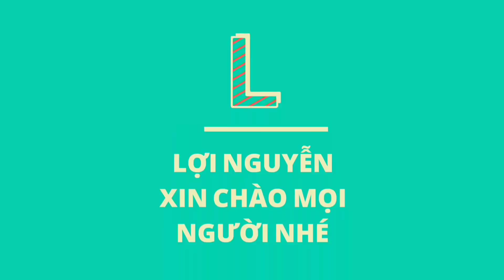Chạy thử động cơ YANMAR LM,mới đại tu xong.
hôm nay chúng ta cùng xem chạy thử động cơ YANMAR LM nhe.